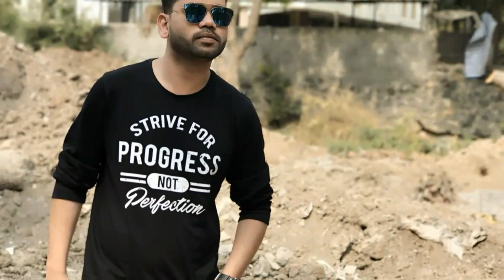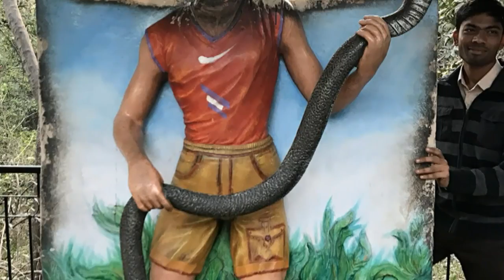Rajiv Gandhi snake park katraj photography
Tour of zoological Park pune photo gallery must watch